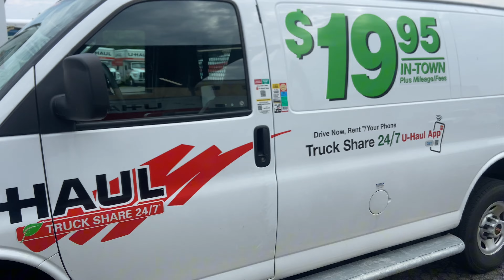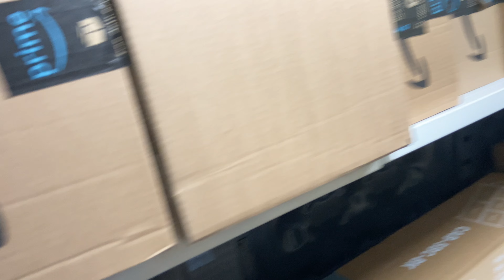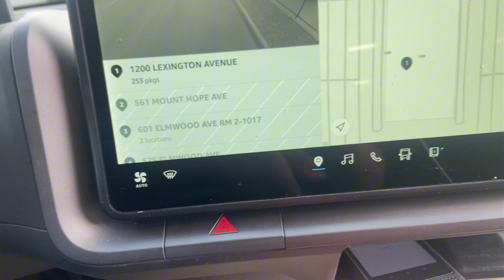Come To Work With Me As A Amazon Delivery Driver